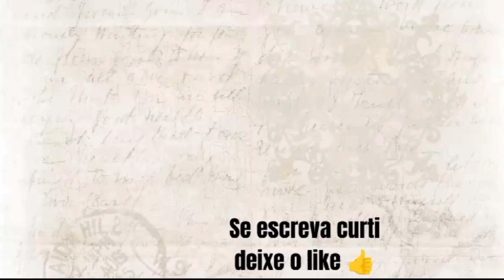VLOG NA PRINCIPAL DO JARDIM CARRAOZINHO+AVENIDA SAPOPEMBA!!!!vlogger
Nesse vídeo fiz um vlog no jardim CARRAOZINHO